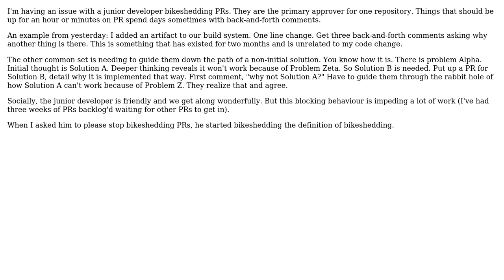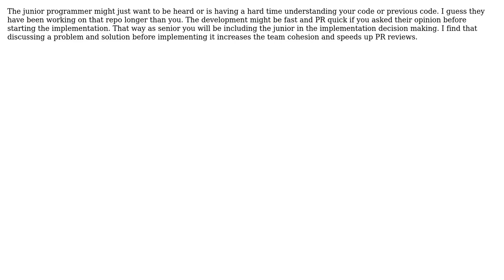Software Engineering: How To Get A Junior Developer To Stop Bikeshedding? (2 Solutions!!)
Software Engineering: How To Get A Junior Developer To Stop Bikeshedding?

With thanks & praise to God, and with thanks to the many people who have made this project possible! | Content (except music & images) licensed under CC BY-SA | Music | Images & others | With thanks to user Morlo Mbakop user Lan user jonrsharpe user gnasher729 and the Stack Exchange Network Trademarks are property of their respective owners. You are responsible for your own actions.